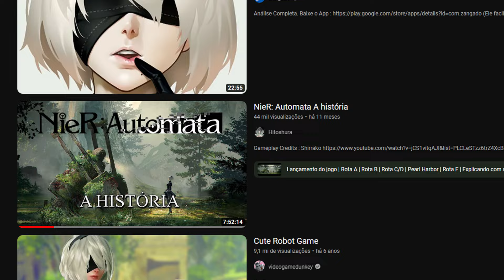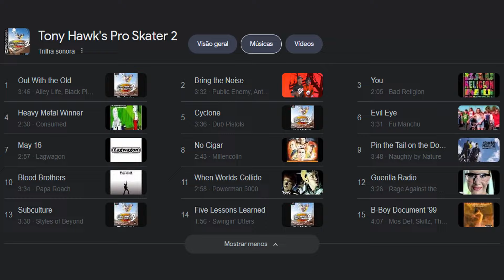O MELHOR jogo da HISTÓRIA!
Tudo é subjetivo, menos o fato de que Tony Hawk's Pro Skater 2 é o MELHOR JOGO DA HISTÓRIA! No vídeo de hoje é isso que eu vou te explicar.

GamerTag: JeanTR
PSN: JeanChapado

PC:
I7 10700F
16gb de Ram
SSD 240gb
HD 1TB
rtx 2060